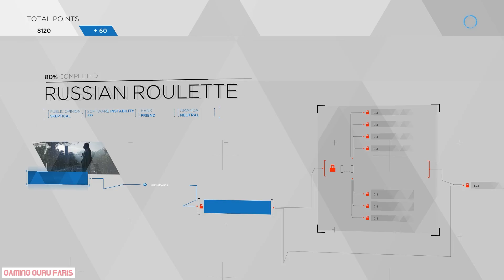Detroit Become Human Gameplay Walkthrough Part 12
The Fast and the best walkthrough you can find on youtube.